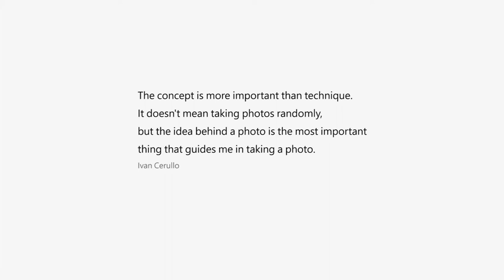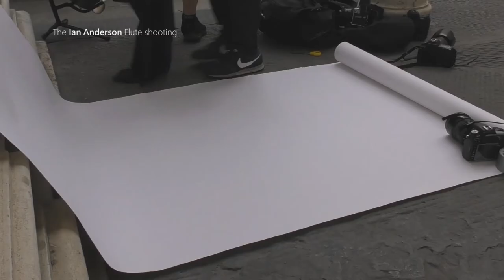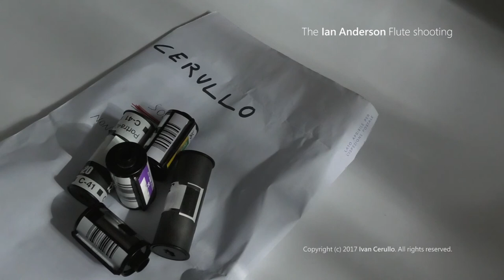JETHRO TULL, Ian Anderson flute by photographer Ivan Cerullo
Jethro Tull photo documentary about Ian Anderson flute by photographer Ivan Cerullo.

The Story Behind the Pictures
" I only have one memory of my brief scholastic experience and it’s a memory connected to my religion teacher. The classroom bell rings, the teacher comes in and places his bag on the desk. I remember it was a big brown leather bag. He then leaves the room and comes back after a few minutes. During the lesson he makes us realize how we became aware of his presence through his bag, even though he wasn’t physically in the room. He wanted to explain the presence of God with this simple concept. This was essential for me when I thought about how I was going to photograph Ian Anderson. So it wasn’t about taking a portrait, it was about the thing that he was world reknown for; his flute. When you think of a flute in the overview of rock music, you don’t need to listen to a track, to see the cover of an album or to see photos. Ian Anderson is the first thing that comes to mind. A flute? Ian Anderson ! No other choice ".

Ian Anderson Flute: Powell Hand-made Conservatory Concert flute with 018” tube and Powell Lumina head joint.